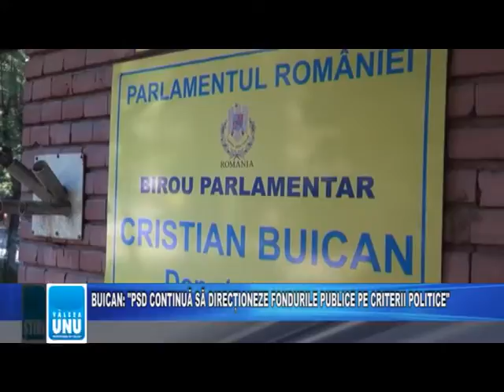BUICAN: "PSD CONTINUĂ SĂ DIRECȚIONEZE FONDURILE PUBLICE PE CRITERII POLITICE"